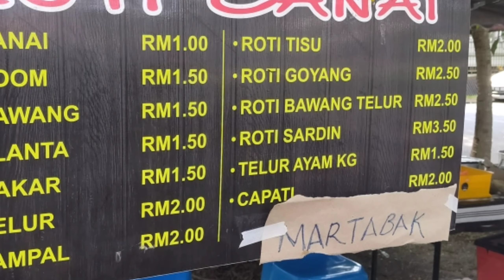#15 ROTI CANAI UPTOWN VIRAL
Order Baru Buat. Panas Baru Sedap